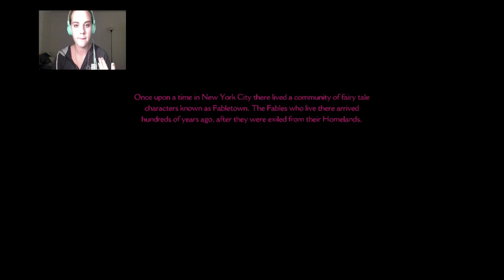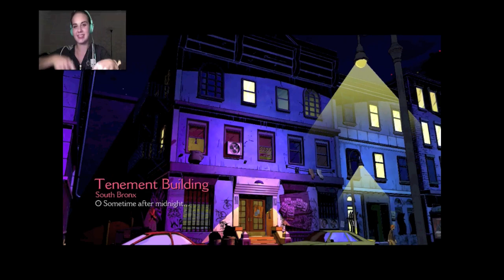AROSE PLAYS: THE WOLF AMONG US! Ep 1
Also ARose Games link HERE if you want to see it for some reason...!

arose1860

the subject line.